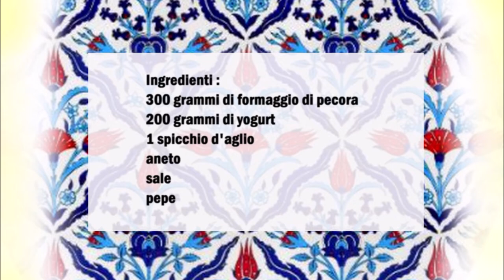Haydari türkischer Schafskäse Joghurt Creme / Haydari Crema turcha al formaggio di pecora e yogurt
Deutsch :
300 gr Schafskäse
200 gr Joghurt
1 Knoblauchzehe
Dill
Salz
Pfeffer

Den Käse mit eine Gabel sehr fein zerbröseln und mit dem Joghurt vermischen. Danach den Knoblauch reiben und den Dill klein hacken und zum Käse dazu geben . Mit Salz und Pfeffer würzen.
Die Creme im Kühlschrank 2 - 3 Stunden ruhen lassen.

Italiano :
300 grammi di formaggio di pecora
200 grammi di yogurt
1 spicchio d'aglio
aneto
Sale
Pepe

Sbriciolare molto finemente il formaggio con una forchetta e mescolarlo allo yogurt. Grattugiare l'aglio e tritare l'aneto e aggiungerlo al formaggio. Condire con sale e pepe.
Lasciar riposare la crema in frigo per 2-3 ore.